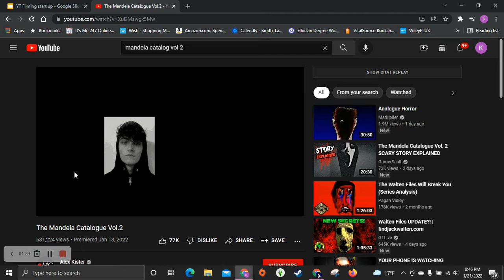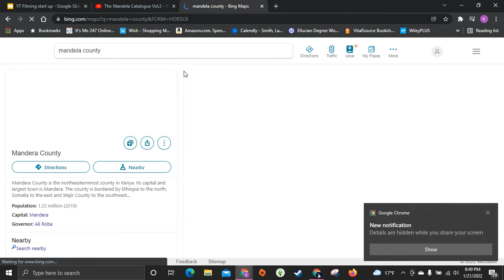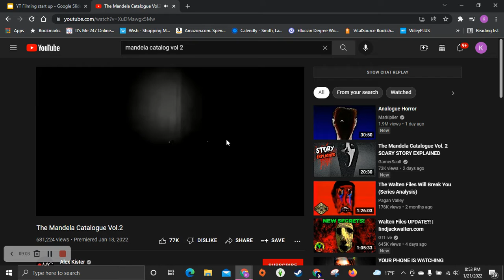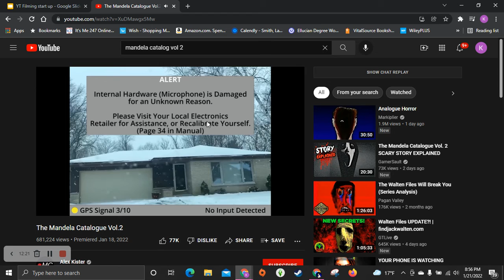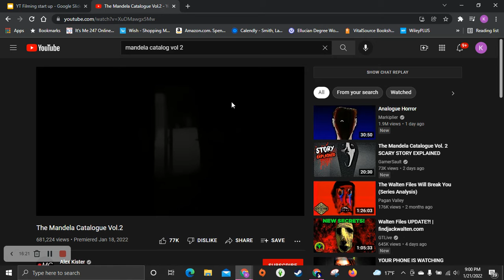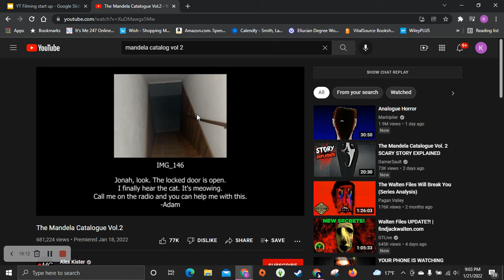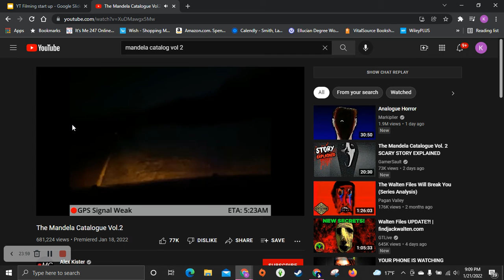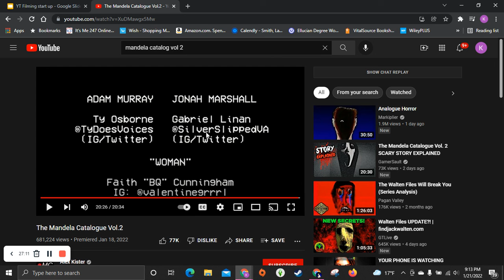Mandela catalog two - Horror experiences Ep 4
Fear the A̙̳̺͕͊̒͘͞l͈̮̈́̋ţ̰̠́̄͊er̨̛̫̟̂̅ṋ̨̢̫͌̅̐͘͜͞ȁ͈̦͕͉̱̀̒̔̒tę͕̥͒̎͡s̮͒

N̛̘̙͚̓̽̓͟o̧̳̰͚̎̀̌̃t͕̲͖̾̃͛̚ͅḩ̱̮͌̌̓i̳͂n̬͙̖̅̔̒͋͢g̛͍̲͎̬̓͒͋ ̮̻͇̟̀͂̿͡i̢̪͠͡s̤͞ ̳͋w̢̳̭̐̅̈o̰̜̒̇̀͢r̜͍̜̄͑͛t̪̄h̦͕̖̙̱͒͗̿̕͡ ̨̘̘̮̃̈́̾̄th͐ͅe̖̭̣̎̽͛͜͝ ̞̌r̡̭̖̾͌͠ḭ͆sk̘̀ N̛̘̙͚̓̽̓͟o̧̳̰͚̎̀̌̃t͕̲͖̾̃͛̚ͅḩ̱̮͌̌̓i̳͂n̬͙̖̅̔̒͋͢g̛͍̲͎̬̓͒͋ ̮̻͇̟̀͂̿͡i̢̪͠͡s̤͞ ̳͋w̢̳̭̐̅̈o̰̜̒̇̀͢r̜͍̜̄͑͛t̪̄h̦͕̖̙̱͒͗̿̕͡ ̨̘̘̮̃̈́̾̄th͐ͅe̖̭̣̎̽͛͜͝ ̞̌r̡̭̖̾͌͠ḭ͆sk̘̀ N̛̘̙͚̓̽̓͟o̧̳̰͚̎̀̌̃t͕̲͖̾̃͛̚ͅḩ̱̮͌̌̓i̳͂n̬͙̖̅̔̒͋͢g̛͍̲͎̬̓͒͋ ̮̻͇̟̀͂̿͡i̢̪͠͡s̤͞ ̳͋w̢̳̭̐̅̈o̰̜̒̇̀͢r̜͍̜̄͑͛t̪̄h̦͕̖̙̱͒͗̿̕͡ ̨̘̘̮̃̈́̾̄th͐ͅe̖̭̣̎̽͛͜͝ ̞̌r̡̭̖̾͌͠ḭ͆sk̘̀ N̛̘̙͚̓̽̓͟o̧̳̰͚̎̀̌̃t͕̲͖̾̃͛̚ͅḩ̱̮͌̌̓i̳͂n̬͙̖̅̔̒͋͢g̛͍̲͎̬̓͒͋ ̮̻͇̟̀͂̿͡i̢̪͠͡s̤͞ ̳͋w̢̳̭̐̅̈o̰̜̒̇̀͢r̜͍̜̄͑͛t̪̄h̦͕̖̙̱͒͗̿̕͡ ̨̘̘̮̃̈́̾̄th͐ͅe̖̭̣̎̽͛͜͝ ̞̌r̡̭̖̾͌͠ḭ͆sk̘̀ N̛̘̙͚̓̽̓͟o̧̳̰͚̎̀̌̃t͕̲͖̾̃͛̚ͅḩ̱̮͌̌̓i̳͂n̬͙̖̅̔̒͋͢g̛͍̲͎̬̓͒͋ ̮̻͇̟̀͂̿͡i̢̪͠͡s̤͞ ̳͋w̢̳̭̐̅̈o̰̜̒̇̀͢r̜͍̜̄͑͛t̪̄h̦͕̖̙̱͒͗̿̕͡ ̨̘̘̮̃̈́̾̄th͐ͅe̖̭̣̎̽͛͜͝ ̞̌r̡̭̖̾͌͠ḭ͆sk̘̀ N̛̘̙͚̓̽̓͟o̧̳̰͚̎̀̌̃t͕̲͖̾̃͛̚ͅḩ̱̮͌̌̓i̳͂n̬͙̖̅̔̒͋͢g̛͍̲͎̬̓͒͋ ̮̻͇̟̀͂̿͡i̢̪͠͡s̤͞ ̳͋w̢̳̭̐̅̈o̰̜̒̇̀͢r̜͍̜̄͑͛t̪̄h̦͕̖̙̱͒͗̿̕͡ ̨̘̘̮̃̈́̾̄th͐ͅe̖̭̣̎̽͛͜͝ ̞̌r̡̭̖̾͌͠ḭ͆sk̘̀ N̛̘̙͚̓̽̓͟o̧̳̰͚̎̀̌̃t͕̲͖̾̃͛̚ͅḩ̱̮͌̌̓i̳͂n̬͙̖̅̔̒͋͢g̛͍̲͎̬̓͒͋ ̮̻͇̟̀͂̿͡i̢̪͠͡s̤͞ ̳͋w̢̳̭̐̅̈o̰̜̒̇̀͢r̜͍̜̄͑͛t̪̄h̦͕̖̙̱͒͗̿̕͡ ̨̘̘̮̃̈́̾̄th͐ͅe̖̭̣̎̽͛͜͝ ̞̌r̡̭̖̾͌͠ḭ͆sk̘̀ N̛̘̙͚̓̽̓͟o̧̳̰͚̎̀̌̃t͕̲͖̾̃͛̚ͅḩ̱̮͌̌̓i̳͂n̬͙̖̅̔̒͋͢g̛͍̲͎̬̓͒͋ ̮̻͇̟̀͂̿͡i̢̪͠͡s̤͞ ̳͋w̢̳̭̐̅̈o̰̜̒̇̀͢r̜͍̜̄͑͛t̪̄h̦͕̖̙̱͒͗̿̕͡ ̨̘̘̮̃̈́̾̄th͐ͅe̖̭̣̎̽͛͜͝ ̞̌r̡̭̖̾͌͠ḭ͆sk̘̀ N̛̘̙͚̓̽̓͟o̧̳̰͚̎̀̌̃t͕̲͖̾̃͛̚ͅḩ̱̮͌̌̓i̳͂n̬͙̖̅̔̒͋͢g̛͍̲͎̬̓͒͋ ̮̻͇̟̀͂̿͡i̢̪͠͡s̤͞ ̳͋w̢̳̭̐̅̈o̰̜̒̇̀͢r̜͍̜̄͑͛t̪̄h̦͕̖̙̱͒͗̿̕͡ ̨̘̘̮̃̈́̾̄th͐ͅe̖̭̣̎̽͛͜͝ ̞̌r̡̭̖̾͌͠ḭ͆sk̘̀ N̛̘̙͚̓̽̓͟o̧̳̰͚̎̀̌̃t͕̲͖̾̃͛̚ͅḩ̱̮͌̌̓i̳͂n̬͙̖̅̔̒͋͢g̛͍̲͎̬̓͒͋ ̮̻͇̟̀͂̿͡i̢̪͠͡s̤͞ ̳͋w̢̳̭̐̅̈o̰̜̒̇̀͢r̜͍̜̄͑͛t̪̄h̦͕̖̙̱͒͗̿̕͡ ̨̘̘̮̃̈́̾̄th͐ͅe̖̭̣̎̽͛͜͝ ̞̌r̡̭̖̾͌͠ḭ͆sk̘̀ N̛̘̙͚̓̽̓͟o̧̳̰͚̎̀̌̃t͕̲͖̾̃͛̚ͅḩ̱̮͌̌̓i̳͂n̬͙̖̅̔̒͋͢g̛͍̲͎̬̓͒͋ ̮̻͇̟̀͂̿͡i̢̪͠͡s̤͞ ̳͋w̢̳̭̐̅̈o̰̜̒̇̀͢r̜͍̜̄͑͛t̪̄h̦͕̖̙̱͒͗̿̕͡ ̨̘̘̮̃̈́̾̄th͐ͅe̖̭̣̎̽͛͜͝ ̞̌r̡̭̖̾͌͠ḭ͆sk̘̀ N̛̘̙͚̓̽̓͟o̧̳̰͚̎̀̌̃t͕̲͖̾̃͛̚ͅḩ̱̮͌̌̓i̳͂n̬͙̖̅̔̒͋͢g̛͍̲͎̬̓͒͋ ̮̻͇̟̀͂̿͡i̢̪͠͡s̤͞ ̳͋w̢̳̭̐̅̈o̰̜̒̇̀͢r̜͍̜̄͑͛t̪̄h̦͕̖̙̱͒͗̿̕͡ ̨̘̘̮̃̈́̾̄th͐ͅe̖̭̣̎̽͛͜͝ ̞̌r̡̭̖̾͌͠ḭ͆sk̘̀ N̛̘̙͚̓̽̓͟o̧̳̰͚̎̀̌̃t͕̲͖̾̃͛̚ͅḩ̱̮͌̌̓i̳͂n̬͙̖̅̔̒͋͢g̛͍̲͎̬̓͒͋ ̮̻͇̟̀͂̿͡i̢̪͠͡s̤͞ ̳͋w̢̳̭̐̅̈o̰̜̒̇̀͢r̜͍̜̄͑͛t̪̄h̦͕̖̙̱͒͗̿̕͡ ̨̘̘̮̃̈́̾̄th͐ͅe̖̭̣̎̽͛͜͝ ̞̌r̡̭̖̾͌͠ḭ͆sk̘̀ N̛̘̙͚̓̽̓͟o̧̳̰͚̎̀̌̃t͕̲͖̾̃͛̚ͅḩ̱̮͌̌̓i̳͂n̬͙̖̅̔̒͋͢g̛͍̲͎̬̓͒͋ ̮̻͇̟̀͂̿͡i̢̪͠͡s̤͞ ̳͋w̢̳̭̐̅̈o̰̜̒̇̀͢r̜͍̜̄͑͛t̪̄h̦͕̖̙̱͒͗̿̕͡ ̨̘̘̮̃̈́̾̄th͐ͅe̖̭̣̎̽͛͜͝ ̞̌r̡̭̖̾͌͠ḭ͆sk̘̀ N̛̘̙͚̓̽̓͟o̧̳̰͚̎̀̌̃t͕̲͖̾̃͛̚ͅḩ̱̮͌̌̓i̳͂n̬͙̖̅̔̒͋͢g̛͍̲͎̬̓͒͋ ̮̻͇̟̀͂̿͡i̢̪͠͡s̤͞ ̳͋w̢̳̭̐̅̈o̰̜̒̇̀͢r̜͍̜̄͑͛t̪̄h̦͕̖̙̱͒͗̿̕͡ ̨̘̘̮̃̈́̾̄th͐ͅe̖̭̣̎̽͛͜͝ ̞̌r̡̭̖̾͌͠ḭ͆sk̘̀ N̛̘̙͚̓̽̓͟o̧̳̰͚̎̀̌̃t͕̲͖̾̃͛̚ͅḩ̱̮͌̌̓i̳͂n̬͙̖̅̔̒͋͢g̛͍̲͎̬̓͒͋ ̮̻͇̟̀͂̿͡i̢̪͠͡s̤͞ ̳͋w̢̳̭̐̅̈o̰̜̒̇̀͢r̜͍̜̄͑͛t̪̄h̦͕̖̙̱͒͗̿̕͡ ̨̘̘̮̃̈́̾̄th͐ͅe̖̭̣̎̽͛͜͝ ̞̌r̡̭̖̾͌͠ḭ͆sk̘̀ N̛̘̙͚̓̽̓͟o̧̳̰͚̎̀̌̃t͕̲͖̾̃͛̚ͅḩ̱̮͌̌̓i̳͂n̬͙̖̅̔̒͋͢g̛͍̲͎̬̓͒͋ ̮̻͇̟̀͂̿͡i̢̪͠͡s̤͞ ̳͋w̢̳̭̐̅̈o̰̜̒̇̀͢r̜͍̜̄͑͛t̪̄h̦͕̖̙̱͒͗̿̕͡ ̨̘̘̮̃̈́̾̄th͐ͅe̖̭̣̎̽͛͜͝ ̞̌r̡̭̖̾͌͠ḭ͆sk̘̀ N̛̘̙͚̓̽̓͟o̧̳̰͚̎̀̌̃t͕̲͖̾̃͛̚ͅḩ̱̮͌̌̓i̳͂n̬͙̖̅̔̒͋͢g̛͍̲͎̬̓͒͋ ̮̻͇̟̀͂̿͡i̢̪͠͡s̤͞ ̳͋w̢̳̭̐̅̈o̰̜̒̇̀͢r̜͍̜̄͑͛t̪̄h̦͕̖̙̱͒͗̿̕͡ ̨̘̘̮̃̈́̾̄th͐ͅe̖̭̣̎̽͛͜͝ ̞̌r̡̭̖̾͌͠ḭ͆sk̘̀